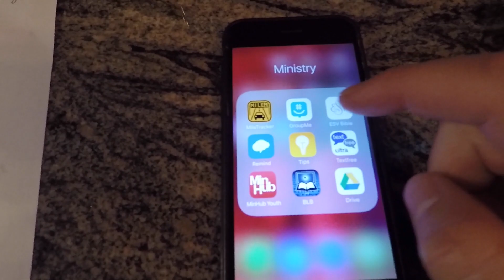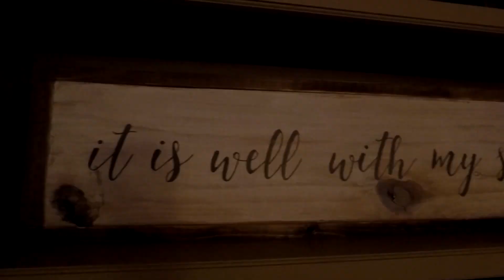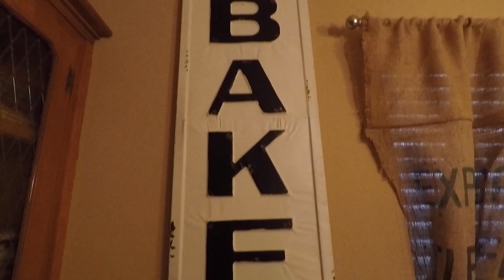LIFE IS BETTER IN GROUPS - VLOG_006